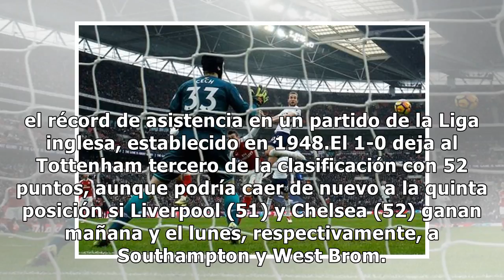Tottenham derrota al Arsenal en derbi del norte de Londres